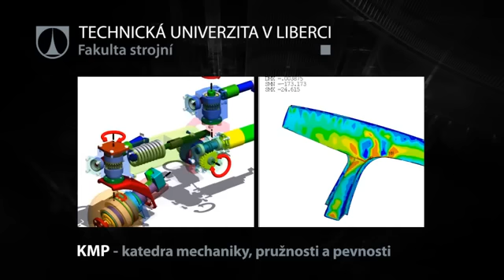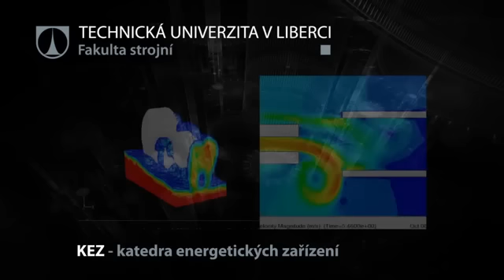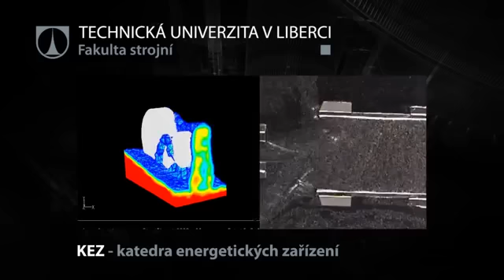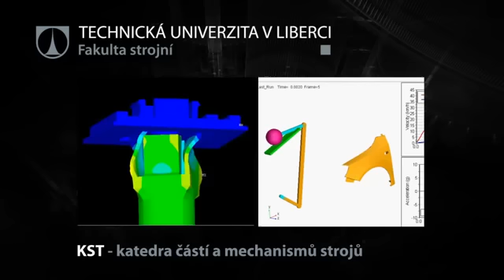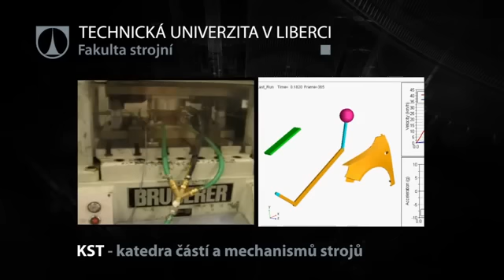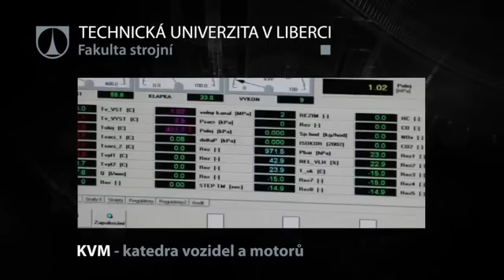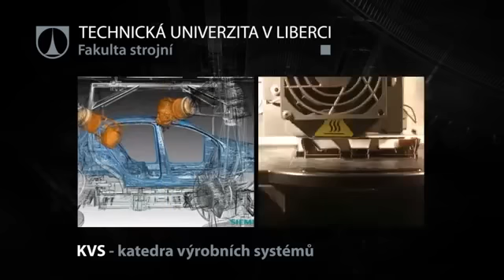Prezentace Strojní fakulty TU v Liberci